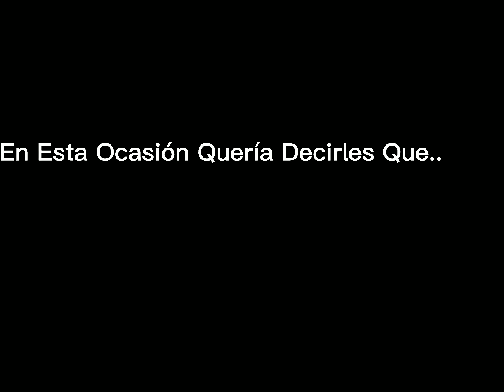¡NUEVO CANAL! :D